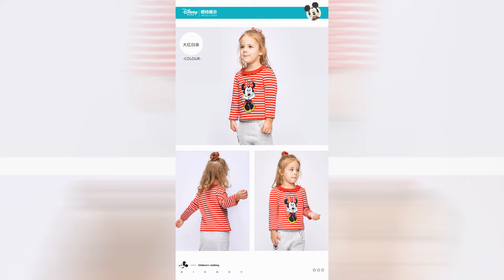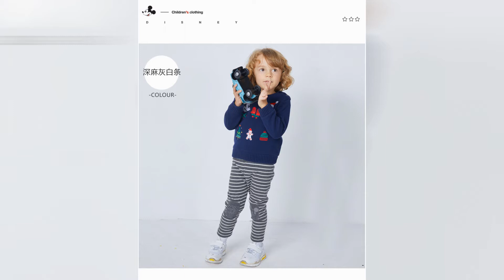New fashion for children - Moda infantil - Kids Collection - Kids Fashion - 617